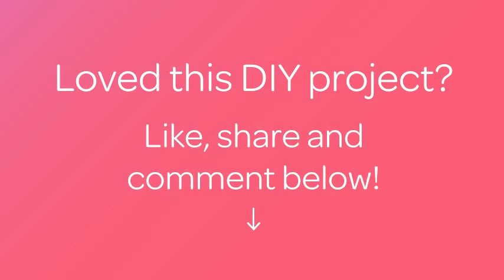How To Make A Sweet And Melodious Wind Chime - DIY Crafts Tutorial - Guidecentral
About this DIY project:
- Title: Make a Sweet and Melodious Wind Chime

Supplies:
- calabash (or a coconut shell)
- saw
- twine
- drill machine
- sand paper
- scissors
- knife
- branches